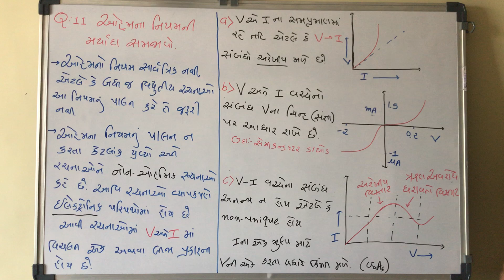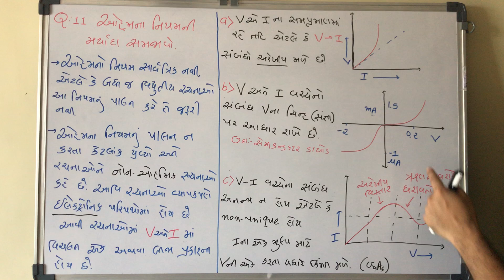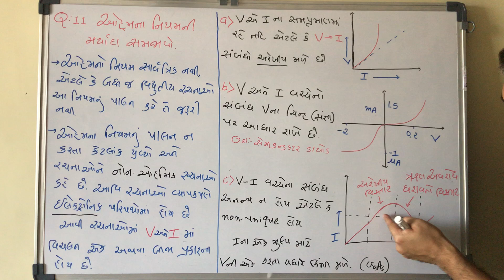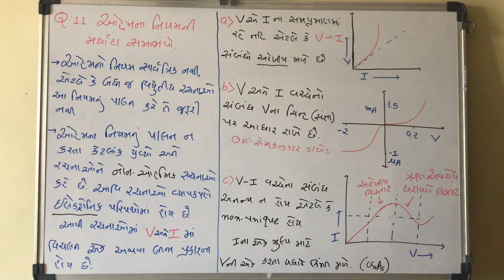ભૌતિક વિજ્ઞાન પ્રકરણ : 3 પ્રવાહ વિદ્યુત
ઓહમના નિયમની મર્યાદા